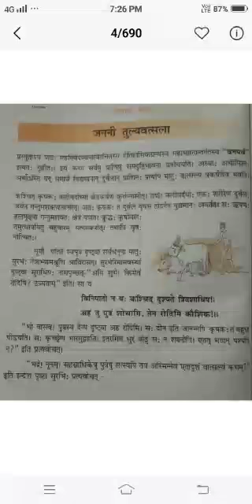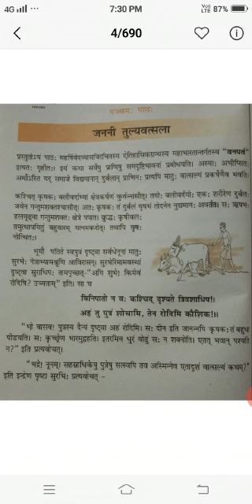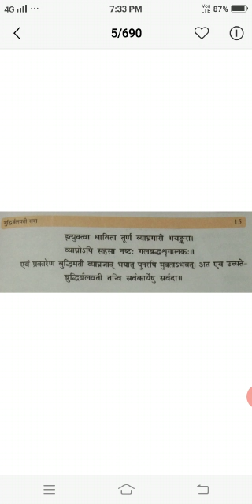कक्षा - X शीर्षक - जननी तुल्यवत्सला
presented by :
Mr. N K Shastri